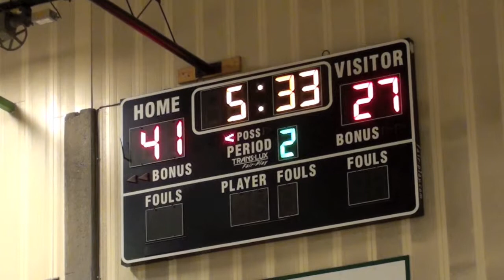(4 of 4) H1 Thunder 13U vs Vegas Elite Gold 7/14/2013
Part 4. Video: Auntie Chit Moraga.

H1 Thunder (Hawaii) vs. Vegas Elite Gold (Nevada), exhibition, Sunday, July 14, 2013, Heinrich YMCA Community Center.